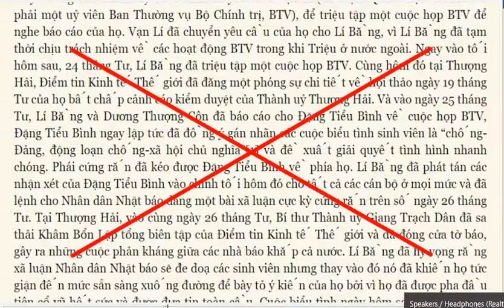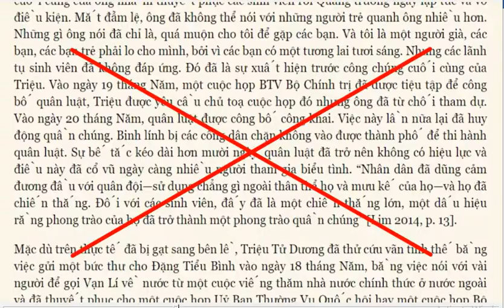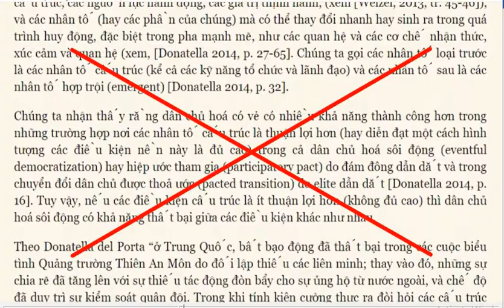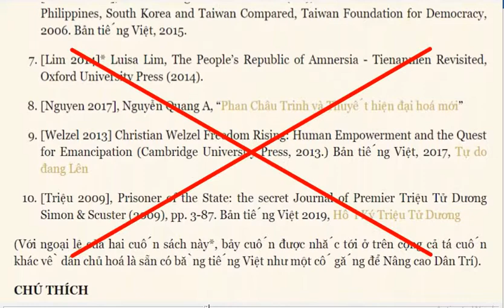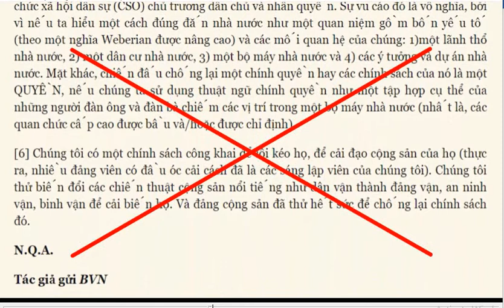Diễn đàn Xã hội Dân sự có tôn trọng sự thật, pháp luật và nguyên tắc “bất bạo động” không?